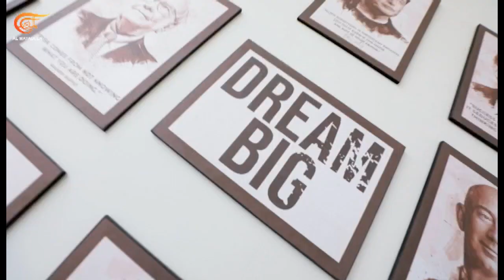لا شيء مستحيل | أحمد, ليلى وعمر: العالم الرقمي أنقذنا! | PROMO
لا شيء مستحيل | أحمد, ليلى وعمر: العالم الرقمي أنقذنا!